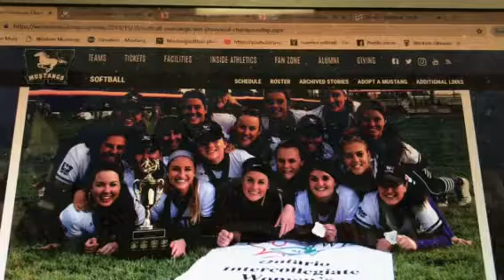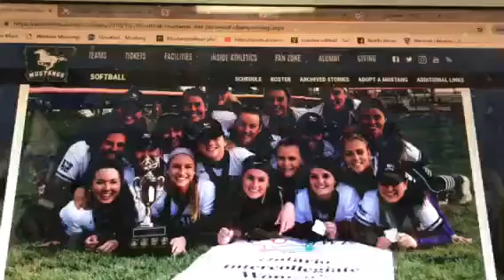2019 Knights Game Interview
Interview with Mike Stubbs